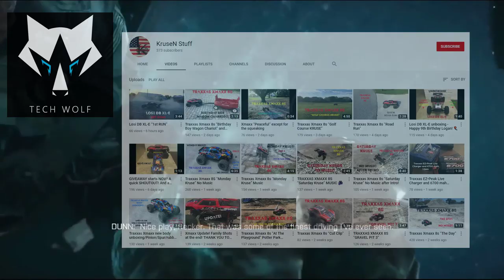BATTLEFIELD 4 GAMEPLAY MONTAGE